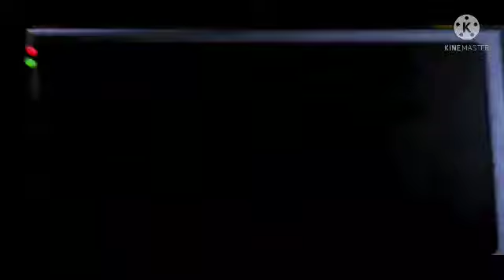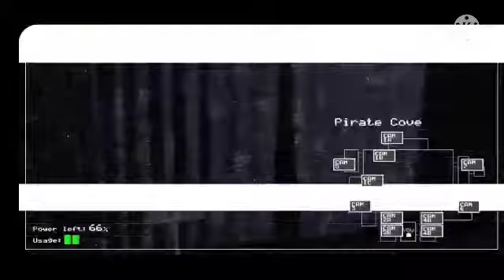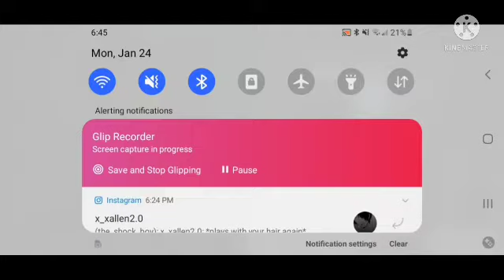Five Nights at Freddy's 4/20 mode|IM AT IT AGAIN!!!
This is so freaking hard to beat damnit, I give up